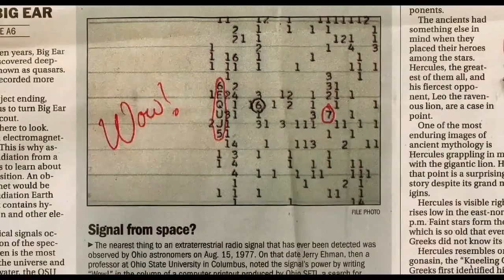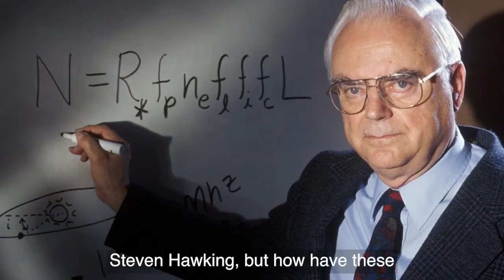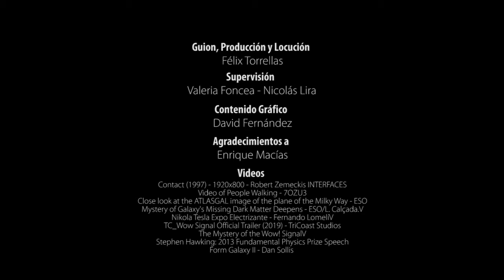ALMA Observatory - Life Beyond Earth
Many thanks to the ALMA Observatory, that we're allowed to use this video!

CPI VERTEX ANTENNENTECHNIK GmbH is a worldwide supplier for High-End Antenna Systems and Submillimeter Radio Telescopes.

You can find more information about our ALMA telescopes and other products at vertexant.com